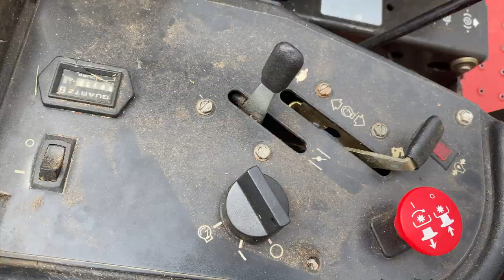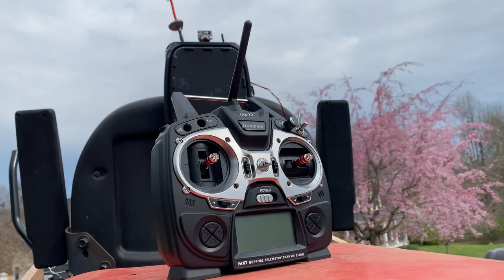Jerry the remote control lawn mower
This was honestly one of the most fun things I've ever made. Jerry might not be very practical, but he's definitely the best RC car I've ever seen!

Tribute to the OG Peter Sripol montages. BRING THEM BACK!!!